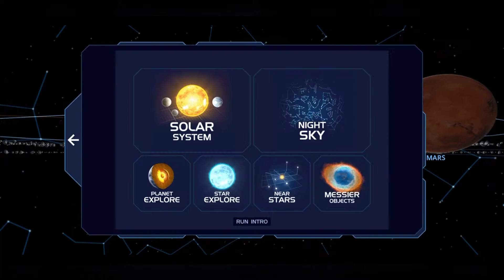Solar system | Galaxy | Solar System Scope | Planets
This video is educational for kids and adults. for those who interested in universe and our solar system.
I bring You a app called " Solar System Scope" this is best app for explore for Universe.
  In this app you will learn solar system, planets, stars and our Galaxy.
 In this app you will explore earth, Venus, Jupiter, mars, Pluto and all planets. I hope this video is knowledge full.

if you want to download then press the link